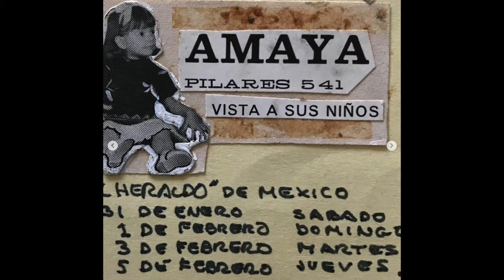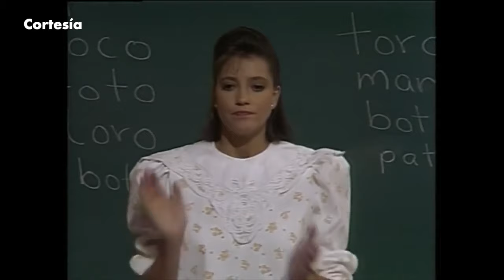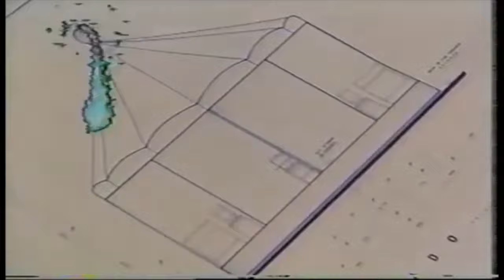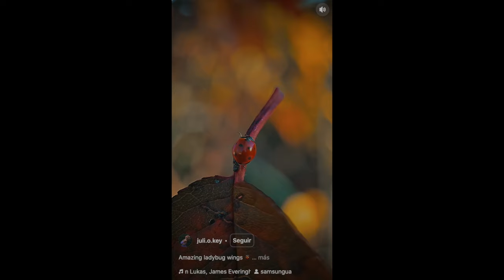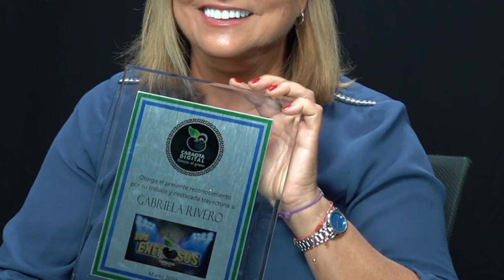GABY RIVERO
De niña quería ser intérprete de la ONU, pero la vida fue mostrándole su verdadera vocación, la actuación.
Encarnó a la maestra Ximena Fernández en Carrusel, la serie infantil mundialmente famosa de los años 90’s.
 Acompáñanos junto a @bilyparedes a conocer la historia de esta reconocida actriz y cantante @grivero64 quién es hoy sin duda alguna parte de “Los Exitosos”.

Los Exitosos es cortesía de:

Servicio de Primera

Somos tú agente de envíos

Hoy mismo sales manejando

Agradecimiento: @jesusdavidf